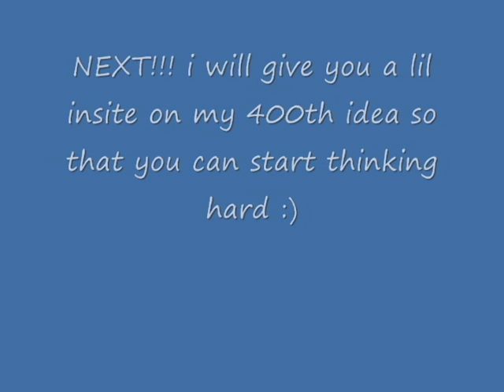200 subs!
oh and kinda sad that no one entered my contest so going to let there be 10 days added

anyway ... this was scooter's 1st show in a yr! he was so freaking amazing! as you see from the ribbons :)
oh and the dark bay is scooter's girlfriend :) he like is so crazy over her... whenever they cant see eachother they would yell! and YELL! for the other... hahha

lets seee. got 1st in eq flat and fences
got like 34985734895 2nds for hunter hunter o/f hunter hack trail halter showmanship and like a 4th and 5th for western halter and something else i did haha